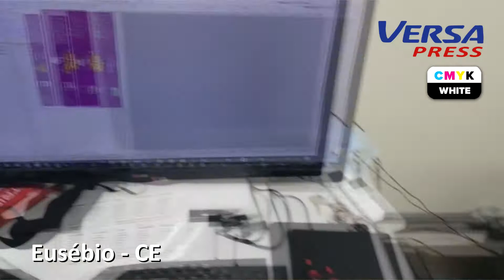Apolo - Instalação da VersaPress & MultiBlade em Eusébio CE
PEQUENA NOTÁVEL!!! 120 mil rótulos A6 por dia e TONER BRANCO, são algumas das capacidades desta IMPRESSORA DIGITAL, sem falar do MENOR CUSTO DO MERCADO DIGITAL em rótulos e etiquetas METALIZADAS, TRANSPARENTES, COUCHE, BOPP BRANCO, TRANSFERS, PAPÉIS GRÁFICOS e inúmeros outros substratos SEM TRATAMENTOS. A VersaPress é a VERDADEIRA FÁBRICA GRÁFICA FLEXÍVEL para sua empresa!!! Faz tudo e mais um pouco...

Mais de 60 unidades instaladas com enorme sucesso!!!

"O SUCESSSO das 60 VERSAPRESS INSTALADAS NO BRASIL não se deve apenas as inúmeras aplicações além de rótulos e etiquetas com tinta BRANCA, mas também é a ÚNICA que consegue imprimir 24h/DIA – 7DIAS por semana em BOBINAS SEGUIDAS de 500 metros lineares SEM PARAR!!! Tem máquinas, até parecidas com a VersaPress, mas NÃO CONSEGUEM TRABALHAR NESTA CAPACIDADE!!! Também nossa equipe de treinamento é a ÚNICA que oferece um VERDADEIRO e EXCLUSIVO suporte ONLINE RÁPIDO de TREINAMENTO e APOIO TÉCNICO para PREPARAÇÃO DE ARQUIVOS DIGITAIS, ajuda com o HARDWARE e CONHECIMENTOS de BIRÔ DE PRÉ-IMPRESSÃO, um KNOWHOW capaz de REDUZIR CUSTOS DIA-A-DIA NA PRÁTICA e elevar a tiragem COMPETITIVA DE VALOR DE MERCADO DO RÓTULO FINAL em relação ao FLEXO CONVENCIONAL!!! Um produto, não se escolhe apenas pelos dados do hardware ou promessas comerciais, A EMPRESA E O KNOWHOW POR TRÁS DO NEGÓCIO É QUE FAZ A GRANDE DIFERENÇA!!! SÃO 60 VERSAPRESS INSTALADAS em vários perfis de empresas, este número, não se conquista da noite para o dia. Quando pensar em DIGITAL LABEL, consulte TODOS OS PONTOS DESTE NEGÓCIO COM NOSSOS ESPECIALISTAS habilitados a construir um ROI (Retorno do Investimento) de Curto Prazo."

Produz as etiquetas digitais mais BARATAS DO MERCADO com INOVAÇÃO e TECNOLOGIA!
A VersaPress é uma INOVADORA impressora digital profissional para rótulos e etiquetas que tem provocado mudanças radicais no mercado. É a primeira máquina de BAIXO CUSTO, tanto no INVESTIMENTO, quanto no uso de SUBSTRATOS e SUPRIMENTOS para produção. Todos materiais de consumo são encontrados em DEZENAS DE FORNECEDORES POR TODO O BRASIL!

A única na sua categoria capaz de produzir rótulos e etiquetas autoadesivas de qualidade com a cor BRANCA, em substratos COMUNS DE FLEXO (TRANSPARENTES e METALIZADOS, além do couchê e do BOPP branco) SEM QUALQUER TRATAMENTO.

Fique um passo à frente da concorrência!

Seja qual for o tipo do seu negócio, INDÚSTRIA, CONVERTEDOR ou GRÁFICA, a VersaPress resolve inúmeros problemas:

Dificuldades de terceirização;
Redução de custos;
Facilita a criação de novos produtos e serviços;
Atende tiragens abaixo de 5 mil unidades com muita facilidade;
Reduz perdas com ajustes de máquina (Setup ZERO, impossível em flexográfica convencional);
Aumenta a velocidade de entrega;
Cria um mercado de personalização;
Afasta a concorrência!
Facilita o gráfico entrar no mercado de flexo que está sempre aquecido;
Requer poucos conhecimentos para operar;
Entre outros, GERANDO MUITA LUCRATIVIDADE PARA QUALQUER NEGÓCIO!!!

Mas e o corte e acabamento, como fazer?
A Apolo oferece várias opções de corte digital para acompanhar a facilidade e velocidade de produção da VersaPress, veja abaixo:

Quanto posso economizar, ganhar e qual retorno deste investimento?
Mil rótulos na VersaPress custa em média de R$ 30 a R$ 200, dependendo do formato e a composição da arte. Se você vai vender este serviço, dez trabalhos por dia de 1.000 rótulos pode gerar um lucro diário de R$ 2.000 a R$ 3.500. A prestação do financiamento de UM CONJUNTO IMPRESSORA E ACABAMENTO DIGITAL pode ser pago com APENAS 1 OU 2 DIAS DE TRABALHO !

Também acompanha software de cálculo de custos sem a necessidade da impressão, capaz de orçar o valor correto antes de produzir! Em média um milheiro é impresso em 10 minutos.

Tecnologia e alto desempenho para produção de quantidades pequenas e fracionadas
A VersaPress é uma impressora digital de banda estreita com sistema de bobina a bobina até 305 mm de diâmetro (equivalente da 500 metros lineares), largura web até 216 mm, tecnologia LED HD (10.000 micros LEDS) com micro toner de alta resolução, qualidade fotográfica de 1200 x 600 dpi, cor BRANCA para transparências e metalizados. Faz até 34.415 etiquetas (50 x 50 mm) por hora e SEM DESPERDÍCIOS, com rápida troca de trabalho e tempo de SETUP ZERO! Atinge uma velocidade até 7,6 metros por minuto com uma ampla gama de cores, alta definição, detalhes nítidos, textos pequenos e tons fortes, e em vasta gama de materiais AUTOADESIVOS CONVENCIONAIS DE BAIXO CUSTO usado em flexográficas. Faz impressões à prova de água e com resistência UV.